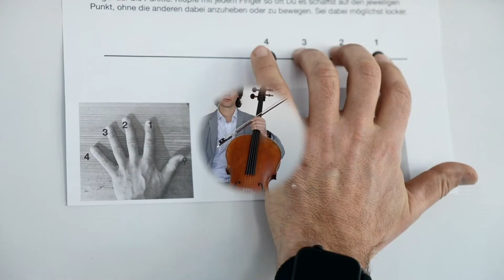Cello lernen - bleibe locker!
Cello Mindset von Uriel Stülpnagel

Cello lernen ohne Vorkenntnisse mit dem Einsteiger Video Cello Kurs.
Uriel Stülpnagel ist Dein Cellocoach und zeigt Dir in 8 Lektionen, wie Cellospielen geht.

Spenden:

Möchten Sie meine Arbeit unterstützen? Hier können Sie spenden:

Bitcoin-Wallet:
bc1qtzgp9uwxr5fu46e62trfhwetl3sllt69w9ug8y
Ethereum-Wallet:
0x0fD25A3E0118b2571Bcd419654C42dAA6c752F15